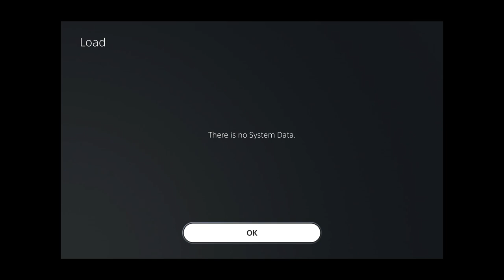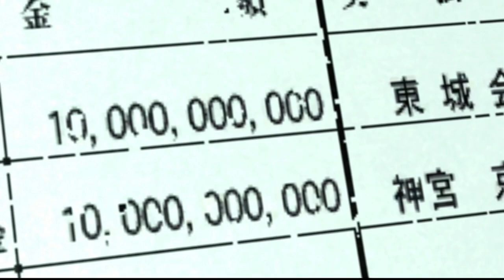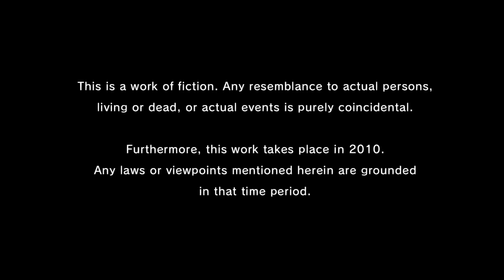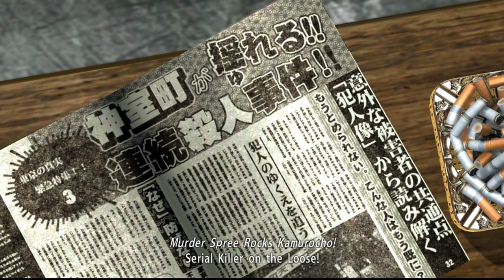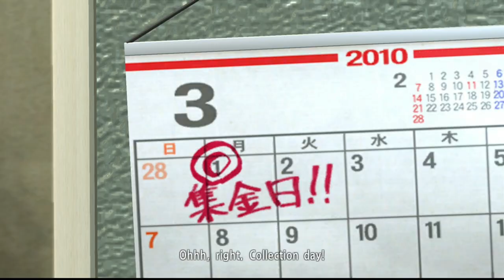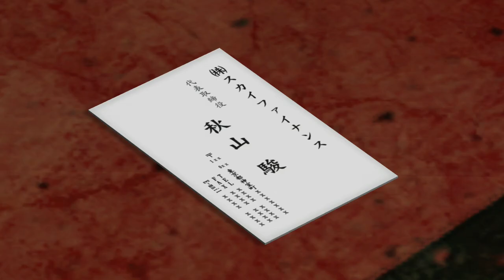TildeShambles - Yakuza 4 (Remastered) - Part 1